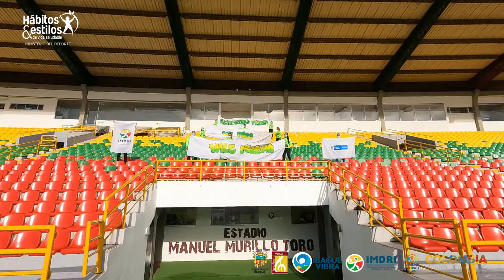COREOGRAFÍA DIA MULDIAL DE LA ACTIVIDAD FÍSICA